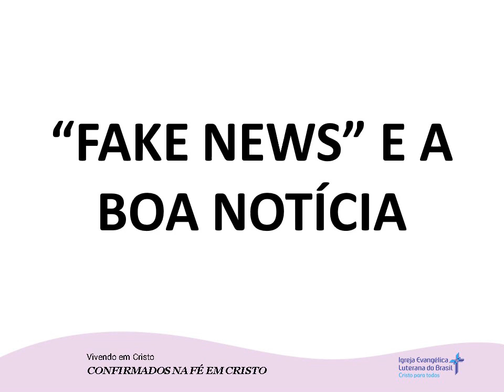“FAKE NEWS” E A BOA NOTÍCIA (04/12/2023)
Mensagem de autoria do Rev. Samuel R. Fuhrmann disponibilizada no site da Hora Luterana.